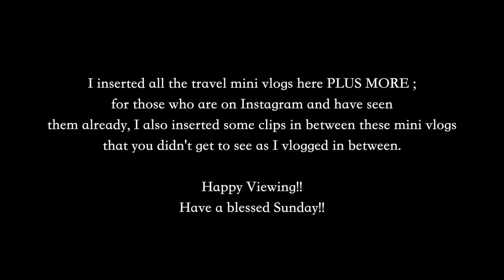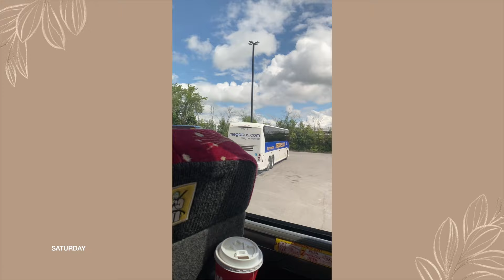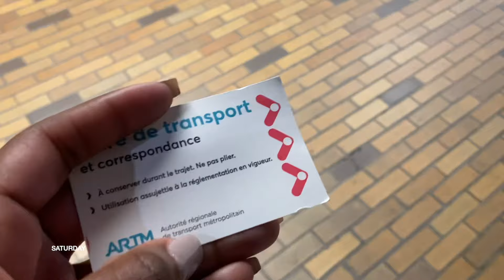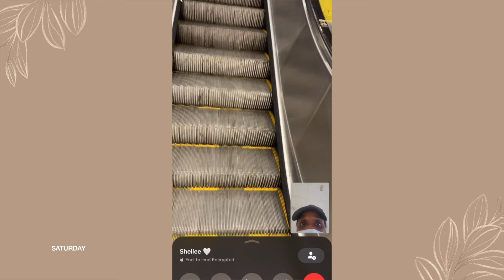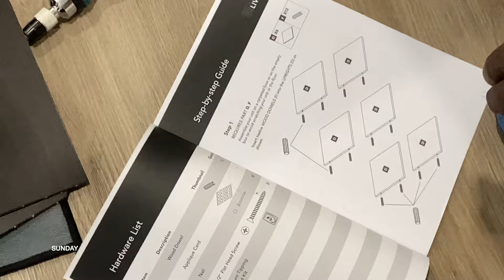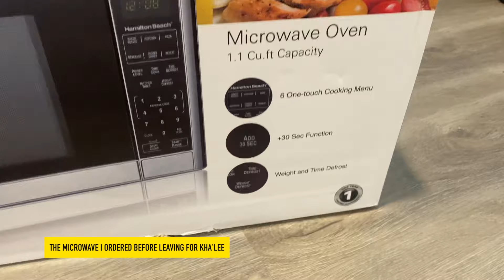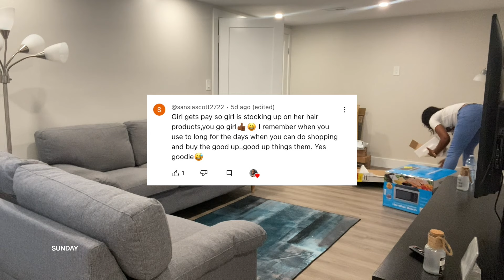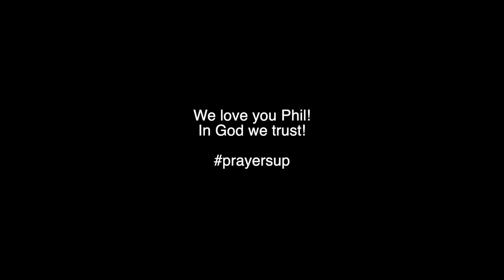[Weekend Vlog 92]: Traveling To MONTREAL & THIS HAPPENED!! | Airport Pickup | APPLIANCE + Cleaning!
Hey loves!
In today's video, its a bittersweet one but always a good time visiting my family, I love them sooo much!
So I incorporated the travel series from Instagram in here as well as clips from my travel and short stay in Montreal!
We sure had a good laugh with nana and Gabby!

It was time to leave and even though I didn't want to leave just yet, I had to. I picked up my new housemate from the airport, got home and got her settled in.

The microwave I had ordered finally came BUT sad to say I have to return it.
Happy Sunday!!

NEW VIDEOS SUNDAYS @1PM EST.

Hi, I am Amanda & welcome to my internet home - As Told By Amanda.
I am a Jamaican 🇯🇲 living in Canada 🇨🇦.

Here, I upload weekly vlogs which gives you the front row seat to see how my new life (days, weeks & seasons) goes here in Canada. I show & tell it just as how it is -  Embracing My Unfiltered Journey!

★ Production ★
↳ Camera: Iphone 11
↳ Editing: Final Cut Pro X
↳ Thumbnail: Canva